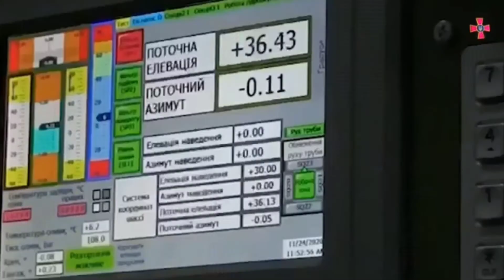о. Зміїний - москалів вибили до останнього - Залужний. Слава Україні ЗСУ 🇺🇦